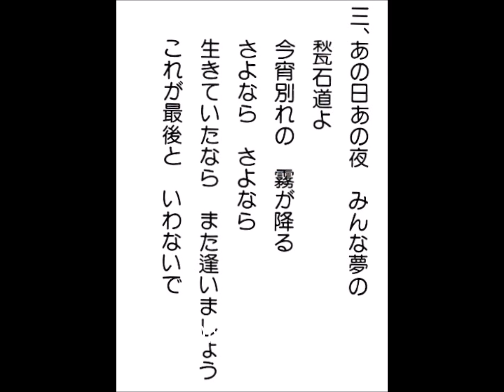昭和の歌《白いランプの灯る道》奈良光枝